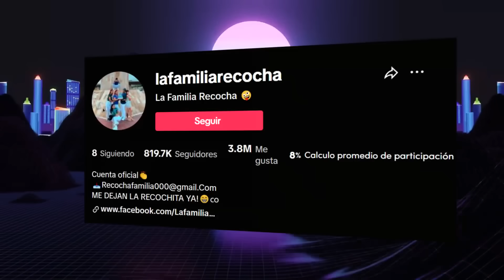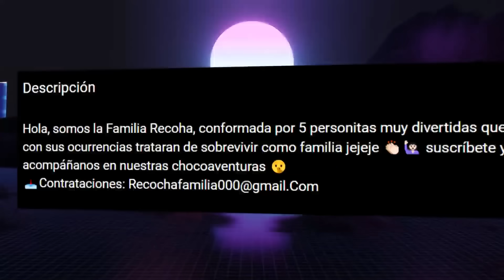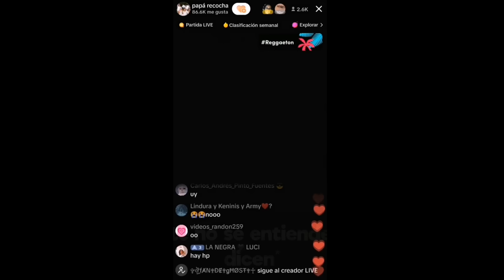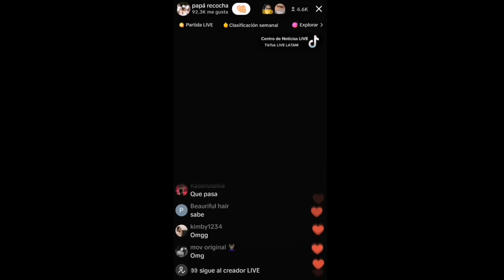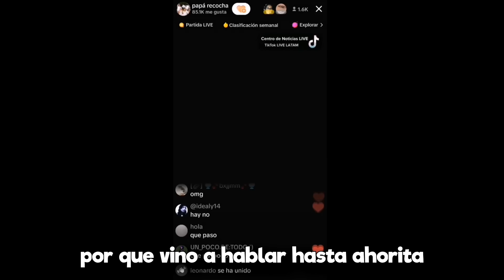Esta FAMILIA de TIKTOK OCULTA un GRAN SECRETO: La Familia Recocha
El día de hoy hablaremos de la Familia de tiktoker que se hizo bastante famosa en los últimos días por ocultar uno de los secretos más grandes de todo internet.